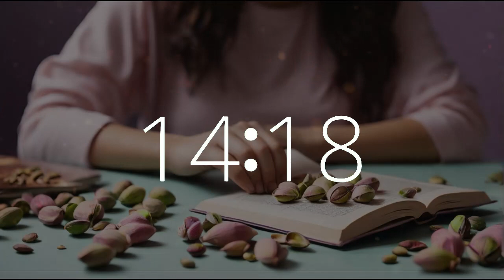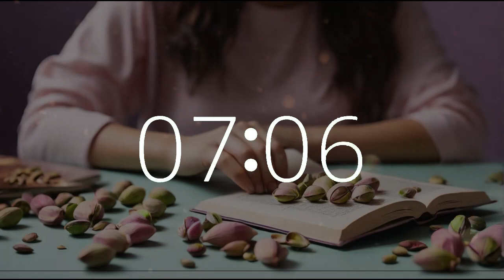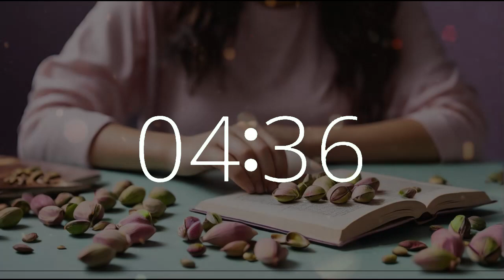27 minute timer 10 second alarm National Pistachio Day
Celebrate National Pistachio Day with our 2-hour timer featuring a person immersed in a good book, accompanied by pistachios, and set against a backdrop of joyful music on Techtonic Grooves' channel.